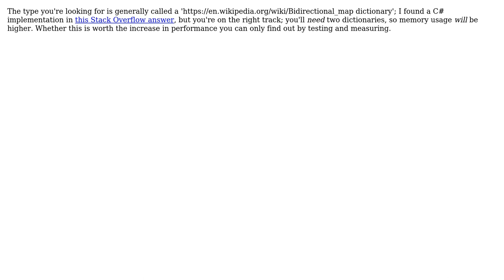Software Engineering: Two reversed dictionaries or one dictionary with key and value lookup?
With thanks & praise to God, and with thanks to the many people who have made this project possible! You are responsible for your own actions.